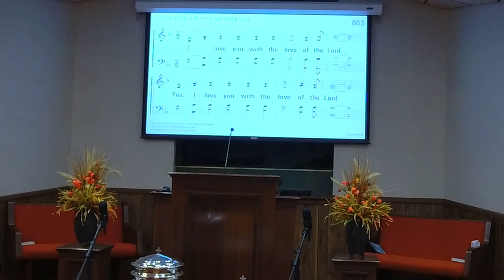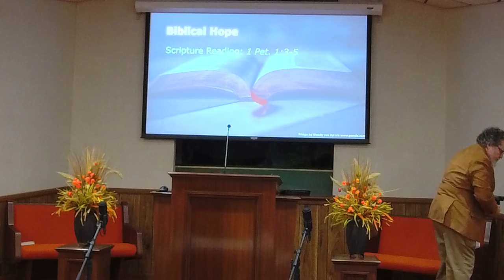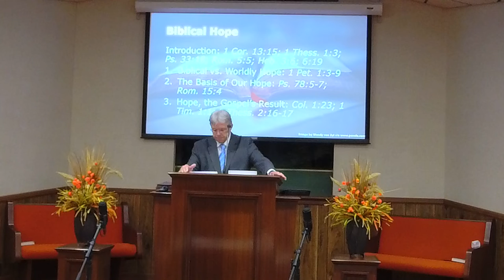10/30/2022 11 am - Biblical Hope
10/30/2022 – Sunday Morning Worship 11 am, Dennis Strine, Preacher, “Biblical Hope.”